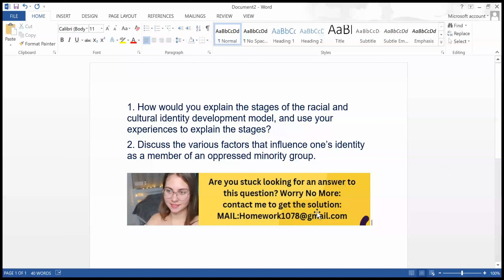How would you explain the stages of the racial and cultural identity development model, and use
Discuss the various factors that influence one’s identity as a member of an oppressed minority group.